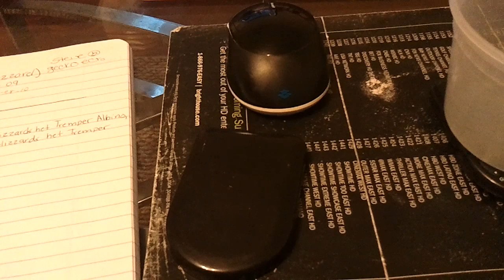Blaze'$ weigh in.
I Will be breeding Blaze to Amira. Shes a big girl. She should get way past 90 grams by Feb. I am aiming on keeping the Biggest in order to create Super Giant Morphs of Snow Blizzards. By breeding a Super Giant Normal female to the biggest of Blazes and Amiras Sons.